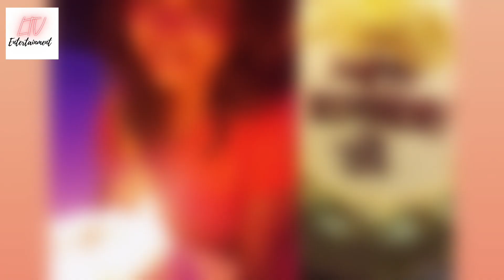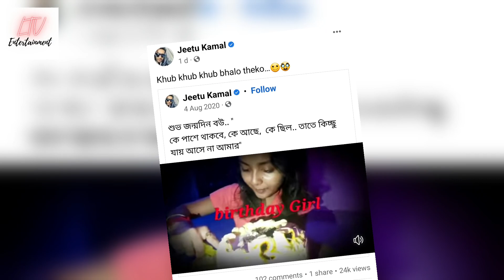বিচ্ছেদের মাঝে মধ্যরাতে ‘বউ’ নবনীতার জন্মদিন! কটাক্ষের মুখে জীতু! | Jeetu Nabanita latest news 2023.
বিচ্ছেদের মাঝে নবনীতার জন্মদিন! 'বাচ্চা বউ'-কে কি বললেন অভিনেতা? কটাক্ষের মুখে জীতু! | Jeetu Nabanita latest news 2023.